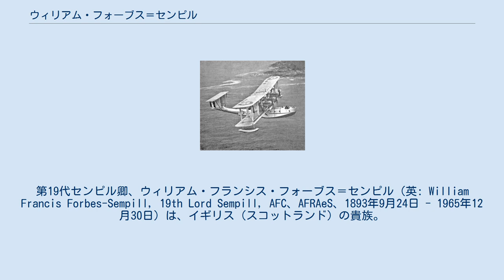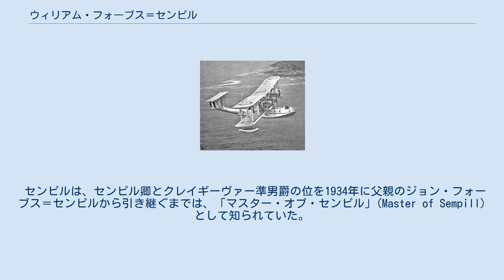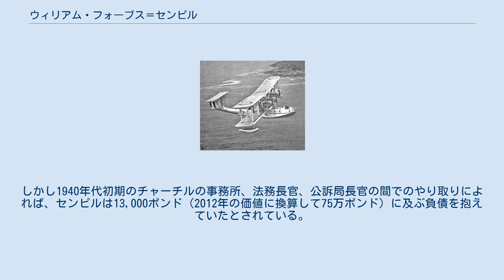ウィリアム・フォーブス＝センピル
ロード・オブ・パーラメント
第19代センピル卿、ウィリアム・フランシス・フォーブス＝センピル（英: William Francis Forbes-Sempill, 19th Lord Sempill, AFC、AFRAeS、1893年9月24日 - 1965年12月30日）は、イギリス（スコットランド）の貴族。
いくつかの記録を打ち立てた航空先駆者であり、第二次世界大戦前に日本海軍に秘密情報を流していた裏切り者であると後に示された人物である。
 イートン・カレッジを卒業した後、第一次世界大戦中にパイロットとしてのキャリアをイギリス陸軍航空隊で始め、続いてイギリス海軍航空隊に奉職し、イギリス空軍でも勤めた。
1921年には日本への軍事顧問団としてセンピル教育団を率いて渡り、イギリスの最新の航空機を紹介した。
その後しばらくの間、日本海軍が海軍航空隊を発展させる援助を続けた。
 しかしながら、1920年代にはセンピルは日本への軍事機密の提供を始めた。
彼の活動はイギリスの防諜機関に察知されていたが、スパイ活動の容疑で検挙されることはなく、公的活動の継続を許されていた。
政府の上層部が下したこの決断は、いくつかの要素に基づくものであった。
まず、センピルを検挙すれば、イギリスが日本の通信暗号を解読するのに成功していることを露呈してしまうことになりかねなかった。
そして彼はイギリス王室にも家族のつながりがあるイギリスの支配階級の一員であった。
日本が1941年に太平洋で開戦する直前に、秘密資料を提供したことが露見したことで、彼は結果的にイギリス海軍から強制的に引退に追い込まれた。
 センピルは、センピル卿とクレイギーヴァー準男爵の位を1934年に父親のジョン・フォーブス＝センピルから引き継ぐまでは、「マスター・オブ・センピル」(Master of Sempill) として知られていた。
 センピルは、スコットランド・アバディーンシャーのクレイギーヴァー城で生まれ、イートン・カレッジで教育を受けた後、1910年にロールス・ロイスで見習いとなった。
アイルランドの画家ジョン・レイヴァリーの娘、アイリーン・マリオン・レイヴァリー (Eileen Marion Lavery) と1919年に結婚し、娘のアン・モイラ (Ann Moira) が1920年に生まれた。
 第一次世界大戦の勃発により、センピルはイギリス陸軍航空隊に加わり、1914年8月15日に試用期間の少尉に任命され、4か月以内に正式に任命された。
そうしているうちにセンピルは飛行任務に割り当てられた。
翌年2月、中央飛行学校で実験担当官の地位に就き、4月に中尉に昇進した。
その後4か月以内に大尉の仮階級で飛行指揮官に指名された。
1915年8月には教育任務を割り当てられた。
しかしイギリス海軍航空隊での一時的な就役を承認されて、同年末に陸軍での役職を退任したため、センピルの中央飛行学校での時期は長く続かなかった。
センピルの急速な階級昇進は海軍でも続き、1916年末には飛行中隊指揮官に昇進した。
1918年4月1日に、陸海軍の航空部隊がイギリス空軍に統合されたため、センピルも空軍に移り、大佐の仮階級でイギリス空軍人事部の副官の1人に任命された。
6月にはセンピルの空軍十字章受章が官報で公告された。
センピルは空軍省に1918年10月8日まで務め、その後軍需省に一時的に転属した。
戦争が終結すると、彼はテストパイロットとなり、1919年に退役した。
 1930年9月4日に彼はデ・ハビランド DH.60 モス飛行艇（機体記号: G-AAVB）で、ロンドンのブレント貯水池からスウェーデンのストックホルムまでの1,040マイル（約1,664キロメートル）を12時間ノンストップで飛行するという新しい記録を打ち立てた。
1936年3月24日には、ブリティッシュ・エアクラフト ドローンという超軽量飛行機（機体記号: G-ADPJ）で、クロイドン空港からベルリン・テンペルホーフ国際空港までの570マイル（約912キロメートル）を11時間で飛行するという記録を打ち立てた。
彼は約1日後に9時間で飛行して帰ってきたが、この時はケントのカンタベリーを経由した。
 彼は1920年に、かつての海軍航空隊の隊...